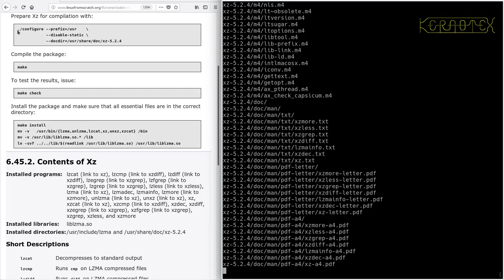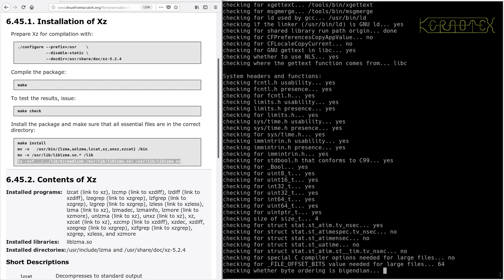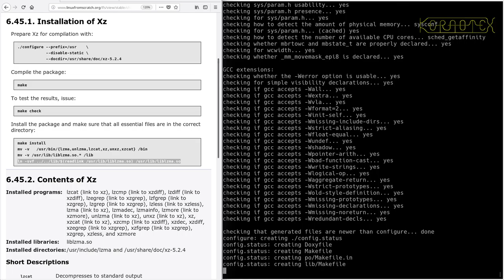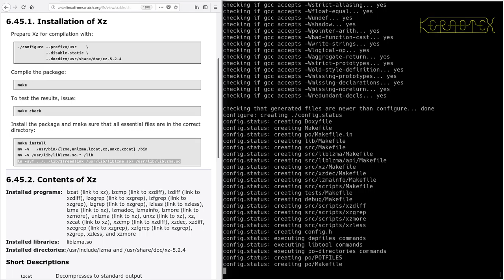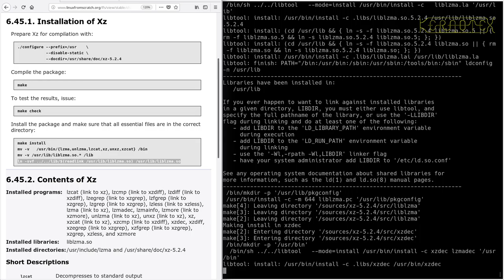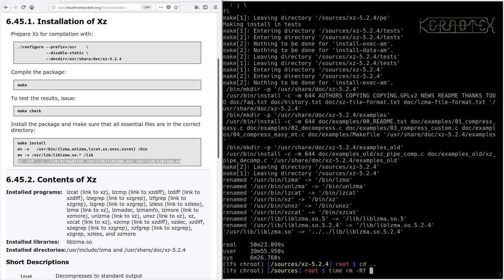LFS on an Intel i486 Episode 123 - 6.45. Xz-5.2.4